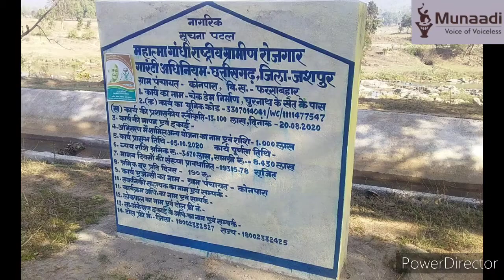निर्माण कार्य में घपले का आरोप